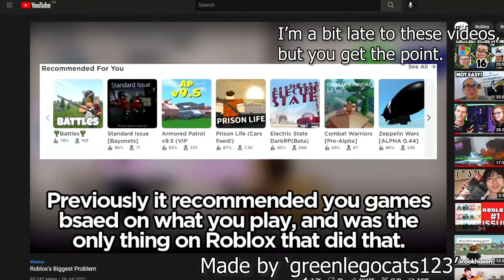Roblox Game Discovery Is Horrible; I'm fixing it.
Game Discovery on Roblox is horrible, so I'm gonna fix it.

- Green Leaves